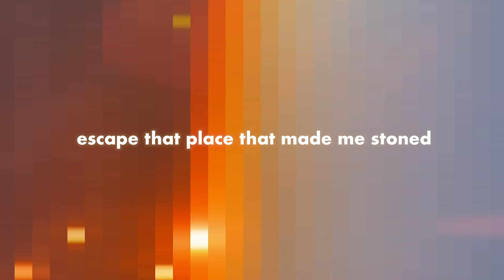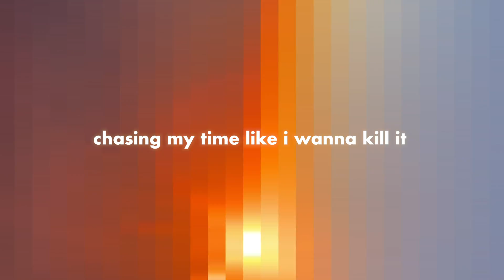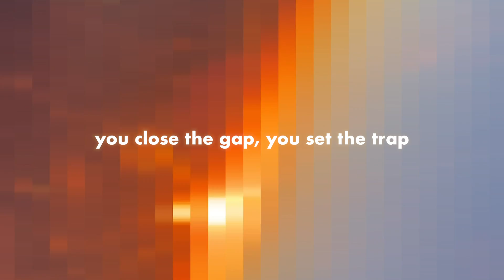Sacha Rudy - Eyes Wide Shut (Official Lyric Video)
Composed, written and interpreted by Sacha Rudy
Mixed by Michael Freeman
Mastered by Mickael Rangeard (Question de Son Studio)
Additional engineering by Thomas Rasoanaivo (Question de Son Studio)

Lyrics:
Look outside
It can’t be wrong
The city’s empty
I’m alone
Waiting rooms
It can’t be long
Escape that place
That made me stoned

And if you forget me
Well if you set us free

Maybe we’ll be fine
Maybe it’s a dream

Chasing my time like i wanna kill it
Leasing my mind, do you wanna visit
Eyes wide shut
Are we waiting for something ?
Eyes wide shut
We’re just lost in the meaning

What do i know ? What do i know ?
Where should i go
Sunset LA
Dreams drama bay
Evaporate

A look outside
I heard the bell
Ring went back home
The room is dark
I must be blind
A piece of smoke
Blurred in my mind
Your eyes
Are shut
And so are mine
You close
The gap
You set
The trap